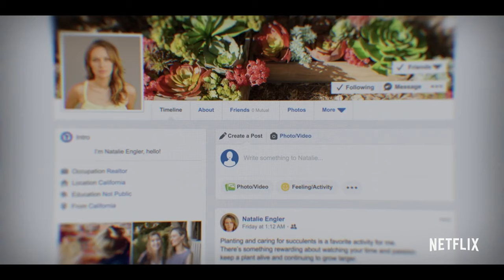YOU Season 3 Trailer (2021) Penn Badgley, Thriller Series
YOU Season 3 Trailer (2021) Penn Badgley, Thriller, Netflix Series HD

Storyline:
Based on Caroline Kepnes' best-selling novel of the same name, YOU is a 21st-century love story that asks, "What would you do for love?" When a brilliant bookstore manager crosses paths with an aspiring writer, his answer becomes clear: anything. Using the internet and social media as his tools to gather the most intimate of details and get close to her, a charming and awkward crush quickly becomes an obsession as he quietly and strategically removes every obstacle - and person - in his way.

Director: Silver Tree
Writers: Sera Gamble, Mairin Reed
Stars: Penn Badgley, Victoria Pedretti, Dylan Arnold
Genres: Crime, Drama, Romance, Thriller
Release date: October 15, 2021 (United States)